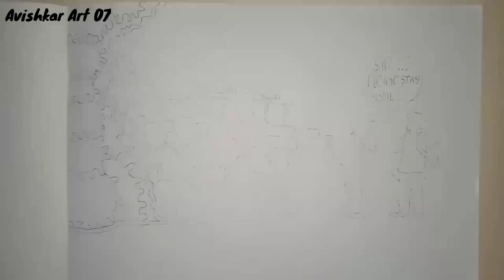CORONAVIRUS DRAWING | CORONAVIRUS AWARENESS DRAWING | FIGHTWITH CORONA DRAWING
ART BY :AVISHKAR PISE
EDIT BY :ANIKET PISE
THIS DRAWING FOR AWARENESS OF CORONA.THIS IS COLORED BY FABERCASTELL COLOR PENCIL.THIS IS VERY MEANINGFULL DRAWING ALL CORONA FIGHTERS ARE FIGHTING WITH CORONA VIRUS SO IT IS OUR DUTY TO SUPPORT THEM BY STAYING IN HOME.